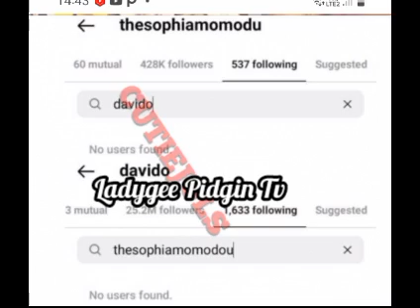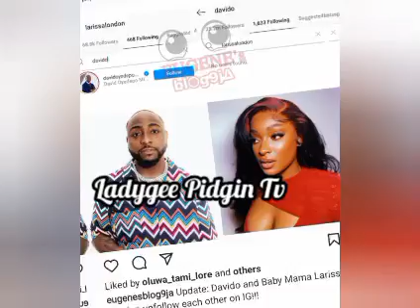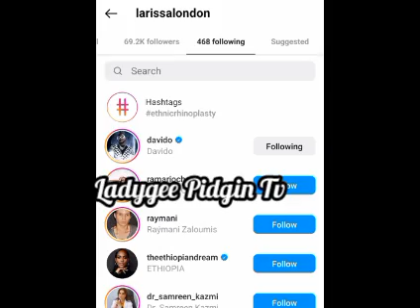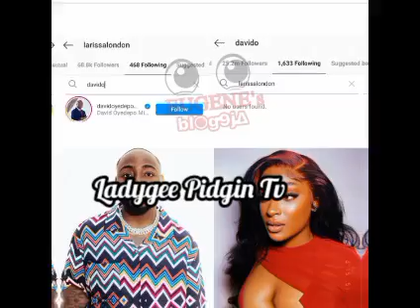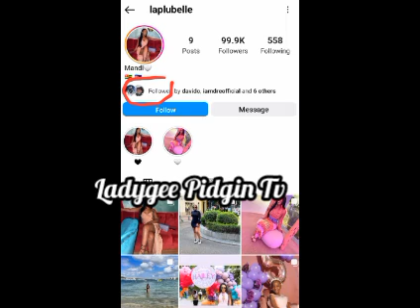The Owner👉 Chioma Instructed Davido To Unfollow Sophia & Larissa Say They No Dey The Same Class